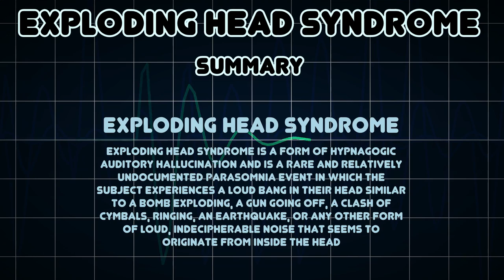Exploding head syndrome (Medical Condition)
Symptoms, risk factors and treatments of Exploding head syndrome (Medical Condition)

Exploding head syndrome is a form of hypnagogic auditory hallucination and is a rare and relatively undocumented parasomnia event in which the subject experiences a loud bang in their head similar to a bomb exploding, a gun going off, a clash of cymbals, ringing, an earthquake, or any other form of loud, indecipherable noise that seems to originate from inside the head